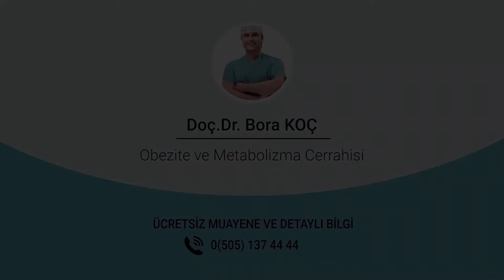MİDE BALONU SONRASI TÜP MİDE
Sizi sağlıklı kilonuza ulaştıracak yöntemin kaderini, siz ya da doktorunuz değil; vücut kitle indeksinizle birlikte vücudunuzdaki yağ oranınız ve metabolik profiliniz belirler‼️
⛔Ameliyat korkusu ile balon uygulaması istemek size bir kolaylık sağlamayacağı gibi, obez olmayan bir hasta için ameliyat kararı vermek de sağlıklı bir yol değildir.
⛔Bugün ameliyat olmak için kilo almaya çalışan ya da ameliyattan korktuğu için mide balonu yaptırmak isteyen yüzlerce kişiden mesaj aldım, almaya devam ediyorum.
✅ŞUNU LÜTFEN UNUTMAYIN,
İster obezite ve metabolik cerrahi ameliyatları ister ameliyatsız mide balonu olsun; bu tarz uygulamalar size sadece süreç boyunca yardımcı olur. Tekrar kilo almayacağınızı garanti etmez.
✅Asıl amaç; miktarlarınızın azaltılıp, iştahınızın bastırılarak; yeni beslenme alışkanlıklarına daha kolay adapte olmanızı sağlamaktır

The method that will make you reach your healthy weight is not you or your doctor; Your body fat rate and metabolic profile determine your body mass index‼ ️
⛔Asking for a balloon application with the fear of surgery will not provide you any convenience, and it is not a healthy way to decide on surgery for a non-obese patient.
⛔Today, I have received messages for surgery from hundreds of people who are trying to gain weight or want to have a gastric balloon because they are afraid of surgery, and I continue to receive those.
Whether obesity and metabolic surgery operations or non-surgical gastric balloon; such applications only help you through the process. It does not guarantee that you will not gain weight again.
✅The main purpose; by reducing your amounts and suppressing your appetite; to make it easier for you to adapt to new eating habits